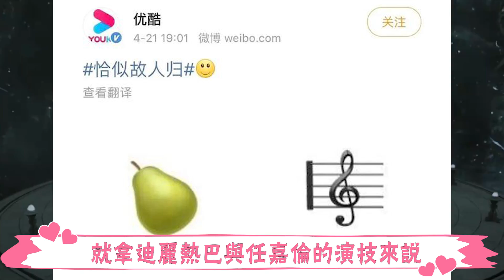《恰似》大婚未播畫面流出太勁爆！任嘉伦主动献吻热巴，怎料被热巴翻身扑倒？这花絮比正片好磕多了！驭鲛记之恰似故人歸 |The Blue Whisper | 迪麗熱巴 |任嘉倫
由任嘉伦和迪丽热巴主演的古装仙侠剧《恰似故人归》下周就要迎来大结局了
陪伴了大家两个多月
想想心里还是有些不舍
该剧自开播以来
紧凑的剧情
丰满的人物群像和绝美的背景特效均收获剧粉一致好评
更是让优酷平台风光无限
热度屡创新高
成为了近段时间内的一部现象级爆款古偶剧。
但不知为何
热度这么高的一部剧
在豆瓣开分才5.8
瞬间引发争议
这个分数可以说直接与该剧的火爆程度不成正比
及格分都不到

《恰似》大婚未播畫面流出太勁爆！任嘉伦主动献吻热巴，怎料被热巴翻身扑倒？这花絮比正片好磕多了！